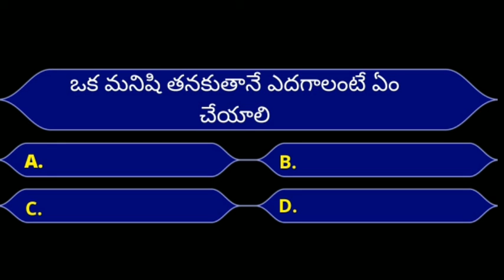Telugu quiz || voice of kesava